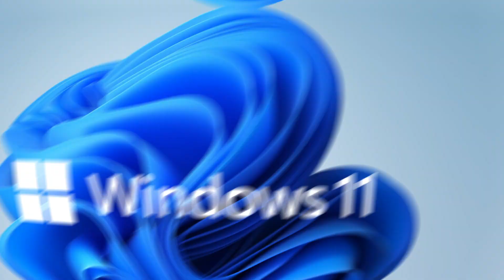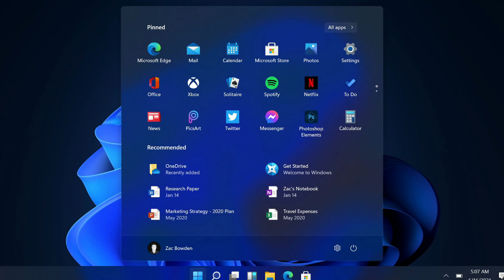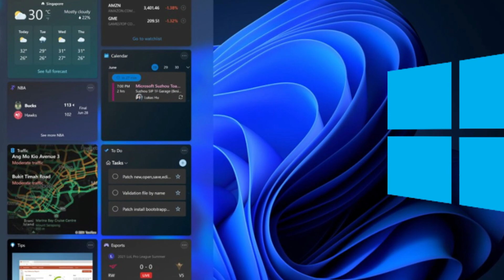¿¿ ACTUALIZAR A WINDOWS 11 ?? Te doy mi opinión | Uyimero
Gracias por aportar tu grano de arena :)